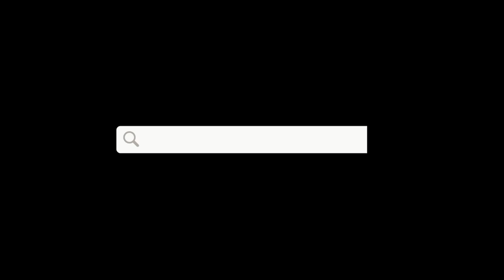GEMINI AUGUST 2023 GENERAL READING with guest reader Claire Garbett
This is your general reading for the month of August 2023, enjoy.

My guest reader this month is Claire Garbett who runs the Knotted tree holistic therapies centre in Telford.